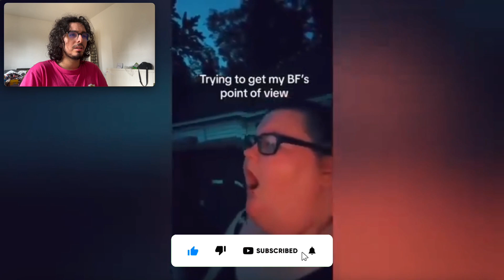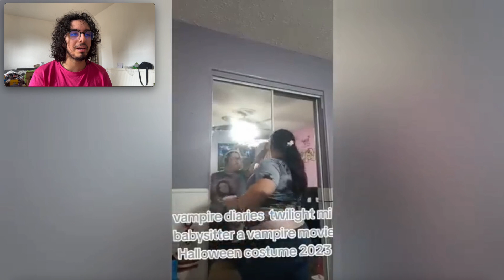"Ice Spice", Island Boys (again. x2) & PRIME | Cringing at Cringe TikToks # 39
Part 39 of the great Cringing at cringetiktoks brings us the best version of Ice Spice ever in existence, Island Boys (again, yes, I know, sorry), and so much PRIME in a car's trunk that it would put Wakey Wines out of business. Enjoy...